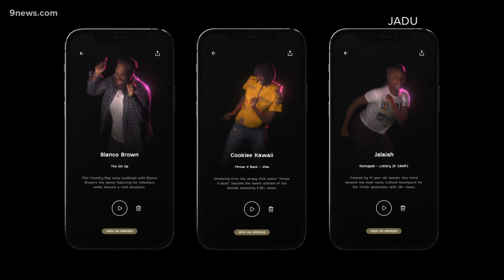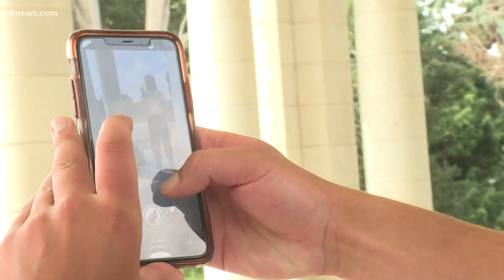Holograms of viral TikTok dances auctioned off as NFTs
The goal is to make sure Black creators get the credit and compensation they're due when creating viral content.